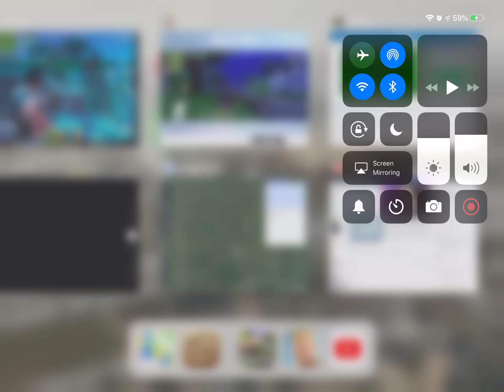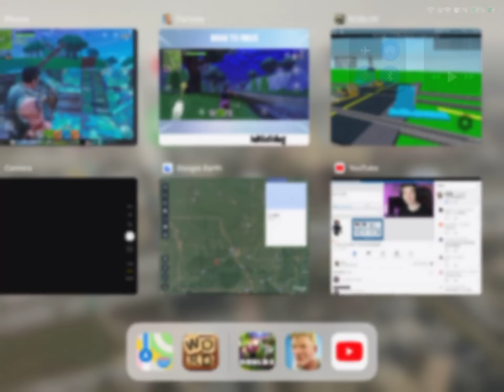Let’s play: ROBLOX: Trains vs. Cars gameplay - I STOPPED THE TRAIN!